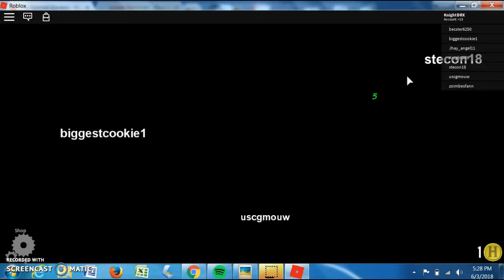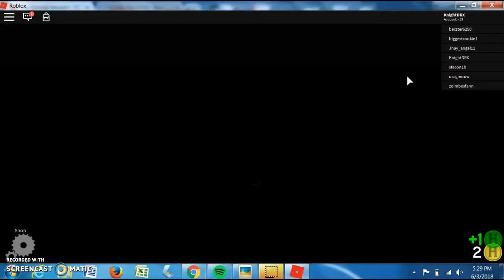The Normal Elevator Is Totally Normal